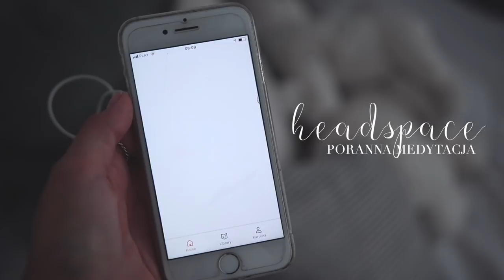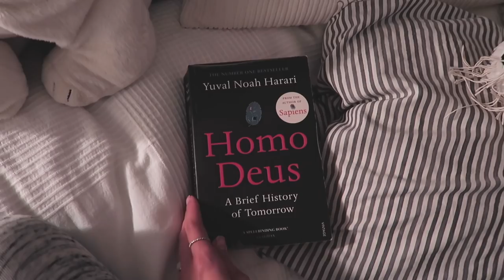Daily Vlog // Organizuję spotkanie ze mną w Warszawie!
↓ rozwiń po więcej informacji ↓

WYPRZEDAŻ MOJEJ SZAFY & SPOTKANIE
20 WRZEŚNIA W FORREST NA NABIELAKA 8/9 14-18

Miłego oglądania!

xoxo,
Karolina